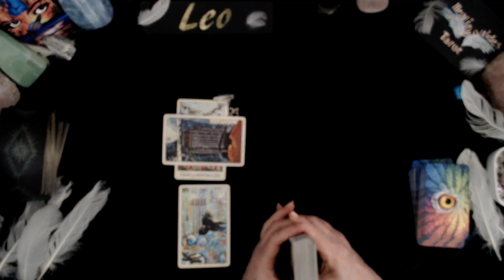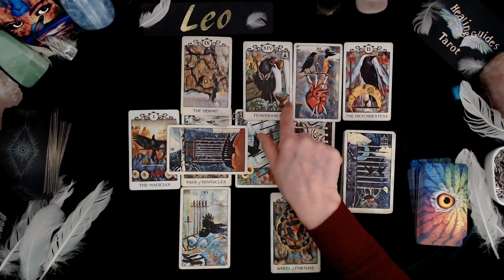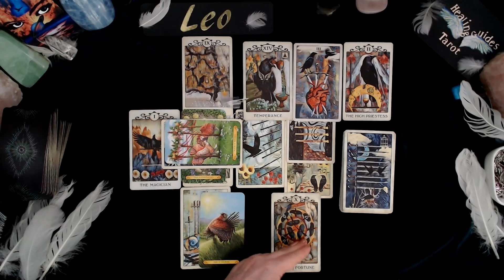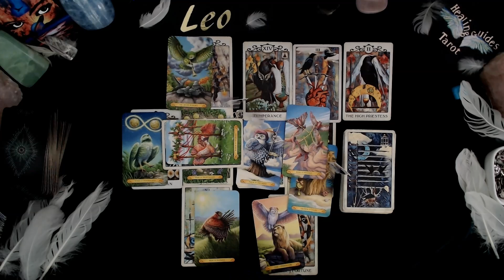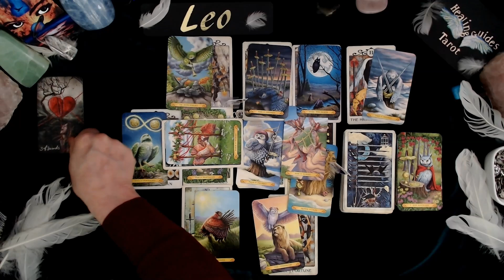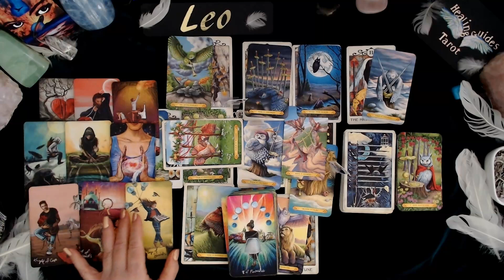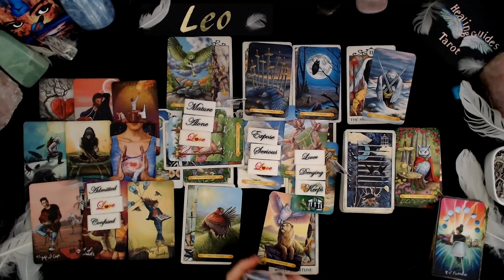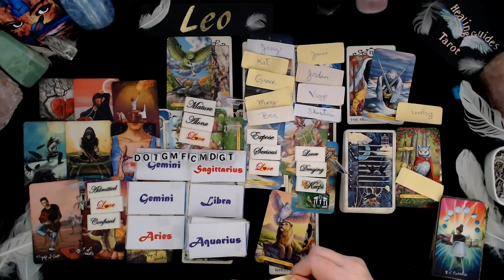Leo💮YOU'RE MANIFESTING YOUR DESIRES💮Others are trying to manifest something with you!